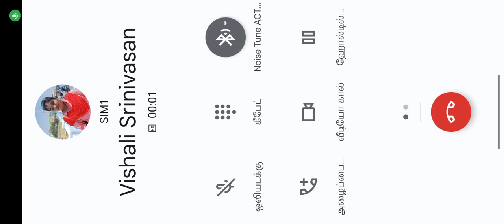Spartan mattum engada da povan... neeyum crowd dhaa... vaa polaam